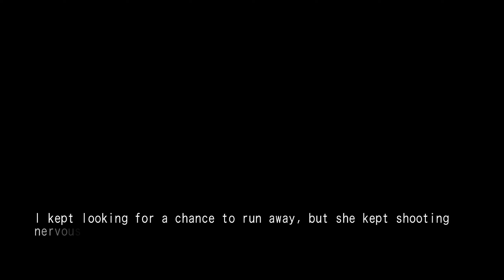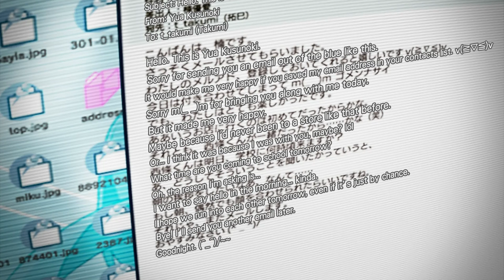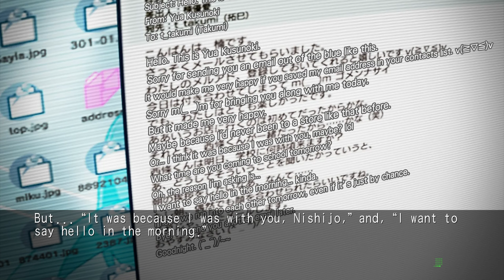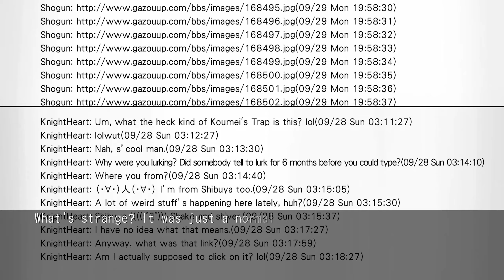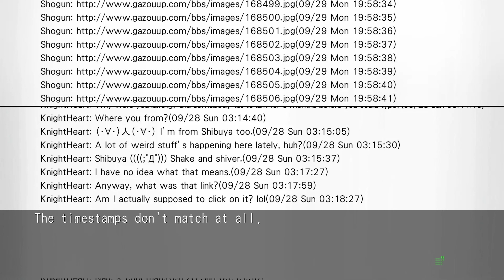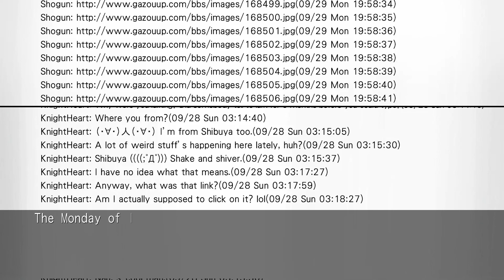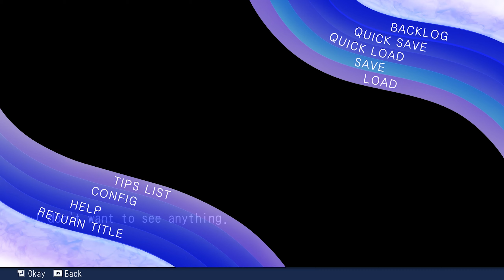Chaos;Head Noah: Part 4 - Different Intentions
Reality is often disappointing.

Takumi Nishijo is a second-year high school student on the verge of becoming a shut-in. "I have no interest in 3D." He lives surrounded by his beautiful girl figures in his room. He lives in Shibuya, where there has been a series of bizarre serial murders known as "New Generation Madness" (aka NewGen). The culprit has yet to be caught and has been causing unrest on the internet and television. One day, a gruesome image that seemed to predict the next NewGen killing was sent by a mysterious figure called "Shogun." The next day, on his way home from school, Takumi encounters a horrific crime scene, exactly as predicted. Before the corpse is a blood-soaked girl - Rimi Sakihata.

For information on the Committee of Zero Steam Patch for Chaos;Head Noah, view their